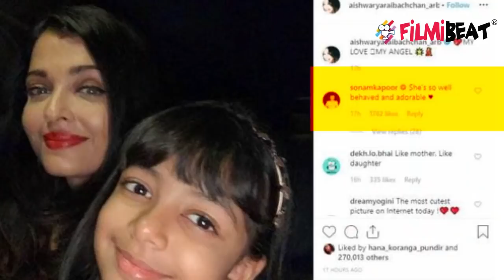Aishwarya Rai's daughter Aaradhya receives this comment from Sonam Kapoor at Cannes | FilmiBeat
Aishwarya Rai's daughter Aaradhya receives this comment from Sonam Kapoor at Cannes. Aishwarya walked the ramp yesterday. And just like as she does every year, she brought her seven-year-old daughter Aaradhya along with her. Watch the video to know more about this !